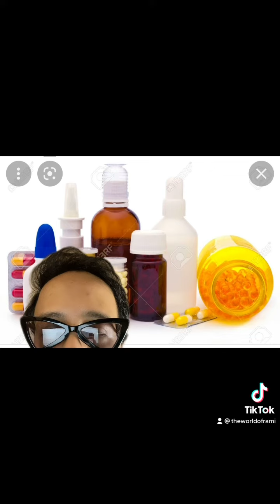تعليم انجليزي get down